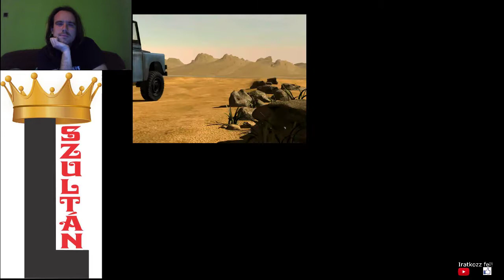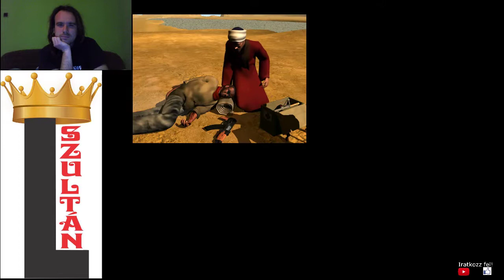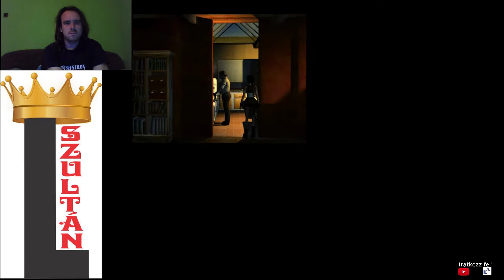KARNAK TEMPLOMA Tomb Raider 4 The Last Revelation 100% végigjátszás #2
Pályák:
Valley of the Kings
KV5
Temple of Karnak
The Great Hypostyle Hall
The Sacred Lake